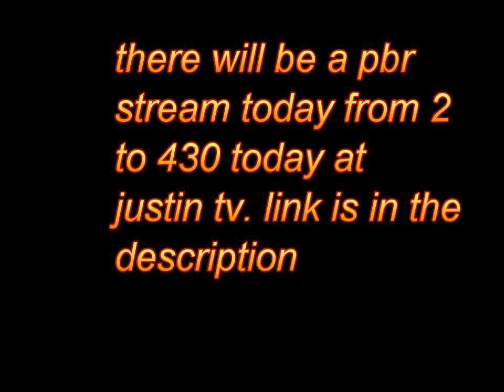PBR LIVE_CLOSED